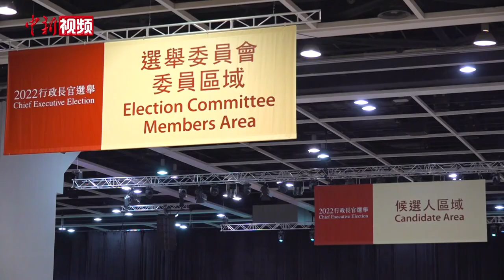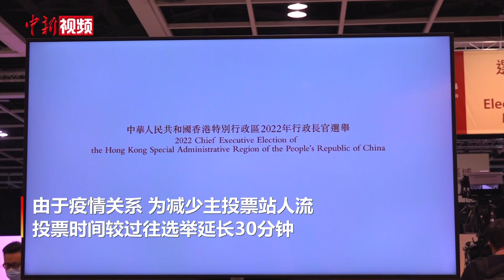香港特区第六任行政长官选举投票开始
5月8日上午9时，香港特别行政区第六任行政长官选举投票开始举行。中新社记者在现场看到，香港特别行政区选举委员会委员陆续来到设在香港会议展览中心的主投票站，以一人一票方式，进行无记名投票。
此次选举是完善香港特区选举制度后进行的首次行政长官选举。此次选举中获有效提名的候选人为李家超，其为香港特区政府政务司前司长。每名选委可投支持票或不支持票，投票时间持续至11时30分。投票结束后，由点票站工作人员以手工进行点票。点票结束后，选举主任宣布选举结果。由于疫情关系，为减少主投票站人流，投票时间较过往选举延长30分钟。香港特区选举管理委员会按照选举委员会的五个界别，为选委划分了不同的“建议投票时段”前往主投票站投票。根据选举产生香港特别行政区行政长官的有关法规，行政长官由一个具有广泛代表性、符合香港特别行政区实际情况、体现社会整体利益的选举委员会选出，由中央人民政府任命。当选人经中央人民政府任命后，在7月1日正式宣誓就职。